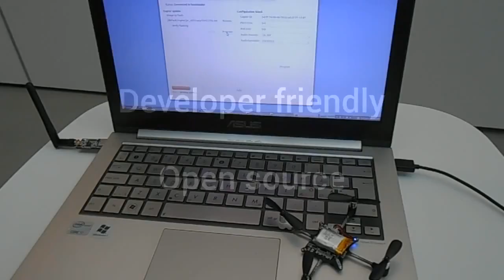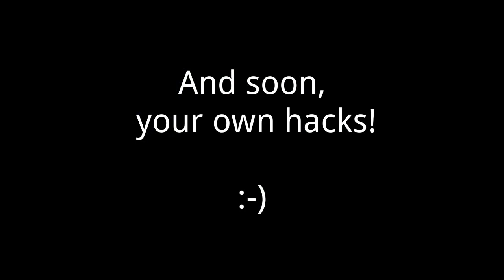TECNOLOGIE IN RAPIDA ASCESA: NANO QUADCOPTER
A tiny new open source drone kit made by Bitcraze is buzzing its way to market this spring, targeted at hackers and modders who want to explore droning indoors as well as out.

Marcus Eliasson, Arnaud Taffanel, and Tobias Antonsson are the engineers behind the Swedish startup now accepting pre-orders for a palm-sized quadcopter called the Crazyflie Nano. (Not to be confused with the Norwegian-made nano-copter used by British troops in Afghanistan.)

The trio used only open source material for the project, from mechanics to hardware and code. Not only was it a nod to the open source mantra, it saved them a ton of time; all three have day jobs and have spent the last three years working evenings on the Crazyflie Nano.

"We used what is common knowledge from other open source projects, so we kind of used the same building blocks that have been tested by us and by other open source projects," says Eliasson.

Though it looks like barely more than four propellers, a battery, and a control board, the team packed multiple sensors and an antenna onto the tiny frame, in an effort to give developers and hackers more to play with.

"At least we hope that people will use it for that," says Antonsson. "It's extremely fun to play with as well, just fly around. Our hope is that they will develop on it." They have already gotten suggestions for modifications, and hacked the copter to carry a video camera, LEDs, and even an inductive charger.

The $149 device is controlled by a PC through a 2.4 GHz radio, and an on-board gyroscope and accelerometer keep it steady. (A more advanced, $173 version, with a magnetometer and altimeter will also be available.) The Crazyflie Nano is available on Seeed, an "open hardware facilitator" that also takes pre-orders, somewhat like Kickstarter but with less publicity and no goals to reach.

In fact, the team considered crowdfunding the Crazyflie. "We wanted to keep it fun," says Taffanel. "We didn't want to say that we were forced to deliver something quickly."

At less than four inches across and 19 grams, the device is small enough to fly under tables and chairs, and through enclosed spaces.

"It won't kill you if you do something wrong with it," says Antonsson. "That's a big benefit if you've been playing with the bigger ones. They can be pretty harmful."

LICENZA FREE:
Scarica e Ri-Uploada questo video sul tuo canale!